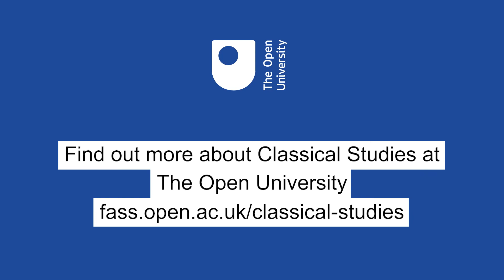Festivals in the Ancient World: The Vinalia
Dr Joanna Paul explores the ancient Roman festivals dedicated to wine, the Vinalia, held twice a year in Spring and late Summer, related to the harvests.

This video forms part of our FASS Fest, taking you around different aspects of festivals across time and cultures during Covid19 lockdown.

Explore more about the culture of the ancient world and Classical Studies